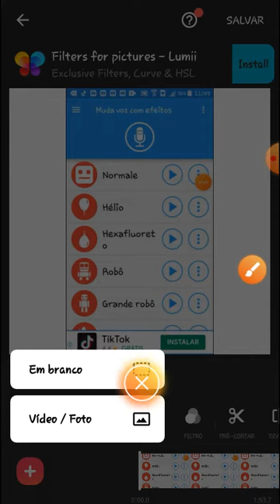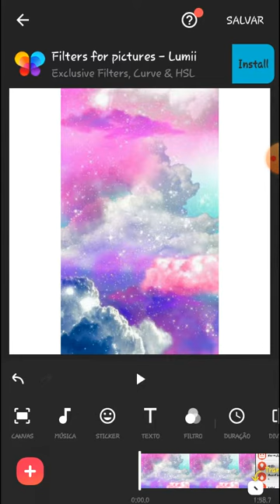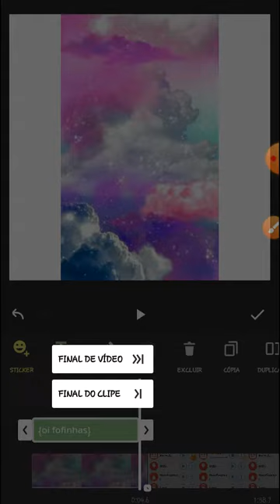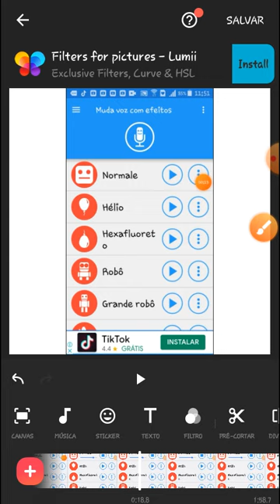eu amei essa capa